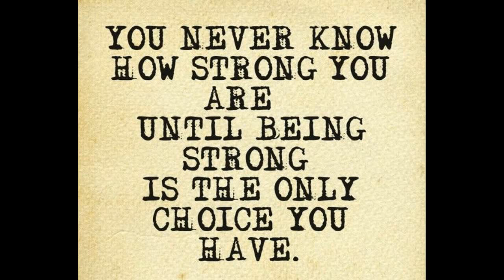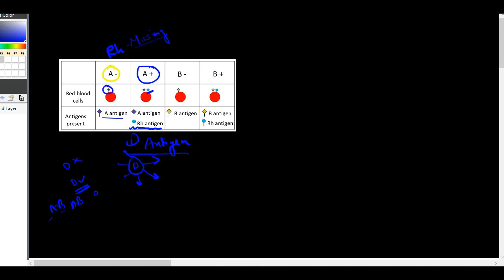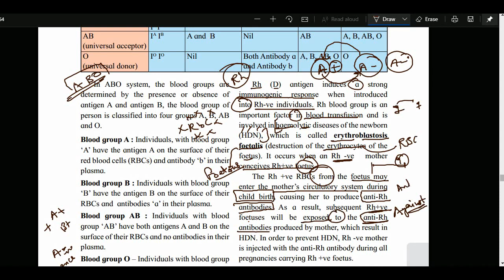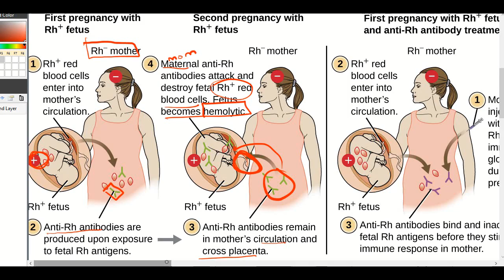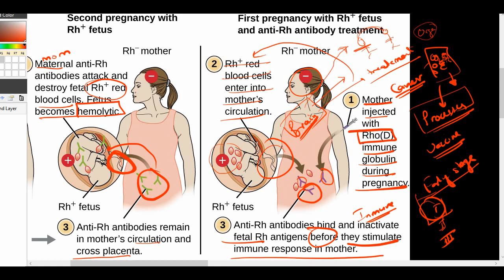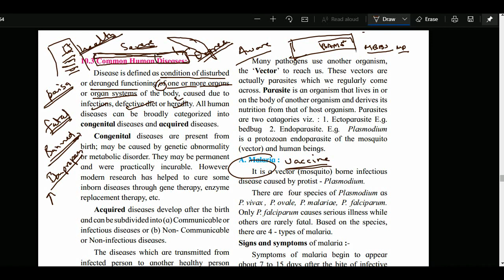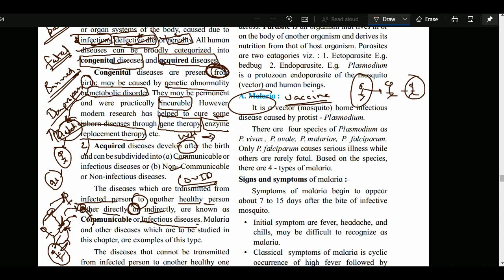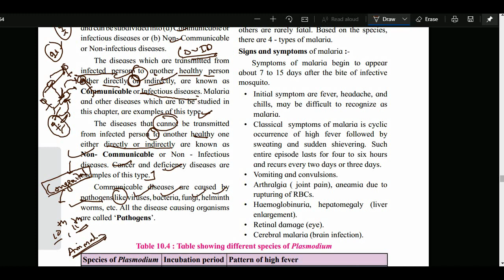Chapter 10 Human Health and Disease Rh Factor HDN Disease | HSC 12th Maharashtra Biology new sylla.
Rh factor:
Rh is the most complex of the blood group system. Rh –factor is an antigenic protein present on the surface of the red blood cells in the human beings. It was first discovered by Landsteiner and Wiener (1940), on the surface of RBCs of Rhesus monkey, so it is called Rh factor (also called D antigen). Person having Rh factor (D antigen) are called Rh positive (Rh +ve) and those lacking D antigen are called Rh negative (Rh -ve).

Rh (D) antigen induces a strong immunogenic response when introduced into Rh-ve individuals. Rh blood group is an important factor in blood transfusion and is involved in haemolytic diseases of the newborn (HDN), which is called erythroblastosis foetalis (destruction of the erythrocytes of the foetus). It occurs when an Rh -ve mother conceives Rh+ve foetus. The Rh +ve RBCs from the foetus may enter the mother’s circulatory system during child birth, causing her to produce anti-Rh antibodies. As a result, subsequent Rh+ve foetuses will be exposed to the anti-Rh antibodies produced by mother, which result in HDN. In order to prevent HDN, Rh -ve mother is injected with the anti-Rh antibody during all pregnancies carrying Rh +ve foetus .

 Common Human Diseases:
Disease is defined as condition of disturbed or deranged functioning of one or more organs
or organ systems of the body, caused due to infections, defective diet or heredity. All human
diseases can be broadly categorized into congenital diseases and acquired diseases.
Congenital diseases are present from birth; may be caused by genetic abnormality or metabolic disorder. They may be permanent and were practically incurable. However, modern research has helped to cure some inborn diseases through gene therapy, enzyme replacement therapy, etc.
Acquired diseases develop after the birth and can be subdivided into (a) Communicable or
infectious diseases or (b) Non- Communicable or Non-infectious diseases.
The diseases which are transmitted from infected person to another healthy person either directly or indirectly, are known as Communicable or Infectious diseases. Malaria and other diseases which are to be studied in this chapter, are examples of this type. The diseases that cannot be transmitted from infected person to another healthy one either directly or indirectly are known as
Non- Communicable or Non - Infectious diseases. Cancer and deficiency diseases are examples of this type.Communicable diseases are caused by pathogens like viruses, bacteria, fungi, helminth worms, etc. All the disease causing organisms are called ‘Pathogens.

Many pathogens use another organism, the ‘Vector’ to reach us. These vectors are actually parasites which we regularly come across. Parasite is an organism that lives in or
on the body of another organism and derives its nutrition from that of host organism. Parasites
are two catagories viz. : 1. Ectoparasite E.g. bedbug 2. Endoparasite. E.g. Plasmodium
is a protozoan endoparasite of the mosquito (vector) and human beings